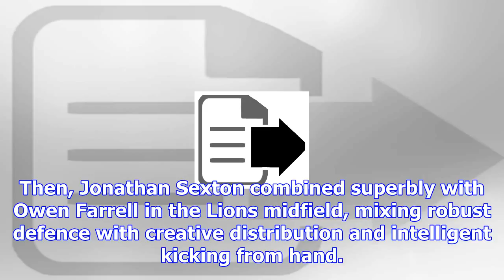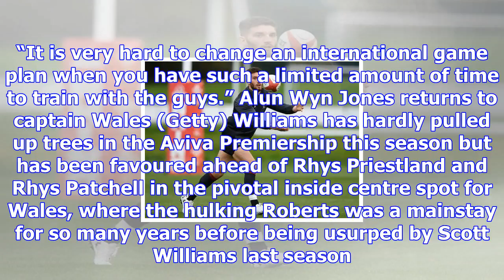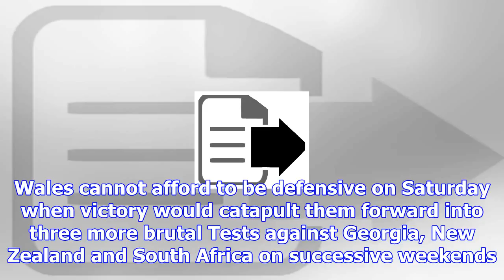Warren gatland gambles on beating australia at their own game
The irony of his new-look midfield facing an Australian centre pairing with a combined weight of 33 ...